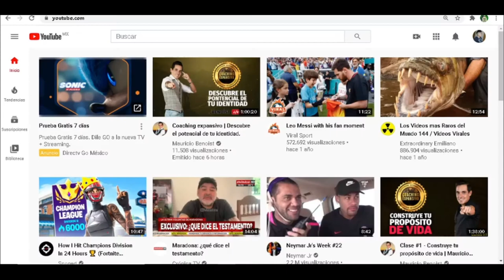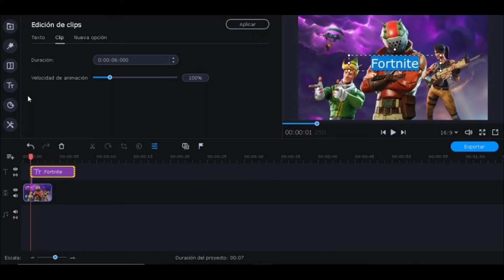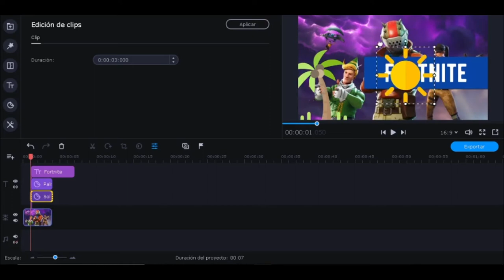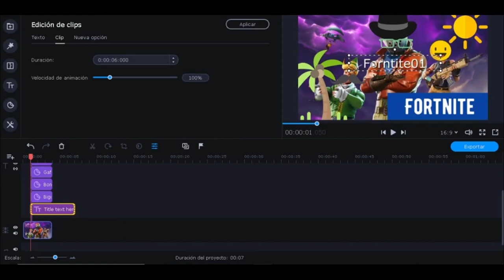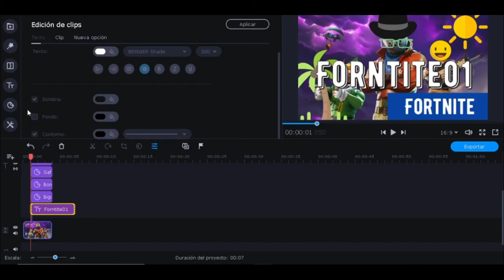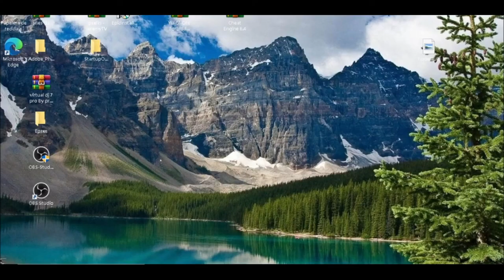Como Crear Miniaturas Super Facil Diciembre 2020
Cea una miniatura super facil, dejen su comentario para ver como les puedo ayudar y claro que si, existen mas trucos faciles con movavi que puedes hacer y que no estoy mostrando en este video, pero si quieren que haga un video de como hacer una miniatura de forma profesional, diganme dejenlo en la caja de Comentarios